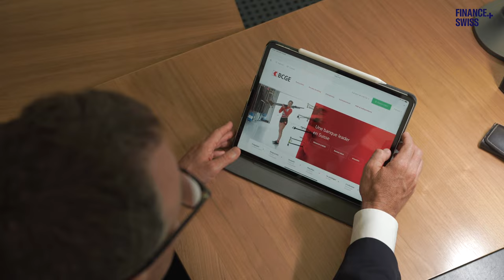Yves Spoerri from Banque Cantonale de Genève (BCGE)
In the fourth short video of the series "A Day in the Life", Yves Spoerri talks about his daily work as Head of the International Division at BCGE, the Cantonal Bank of Geneva. He says: “Working for BCGE is about serving Geneva, its region and its internationally connected economy.” BCGE, founded in 1816, is one of 24 cantonal banks in Switzerland and has more than 800 employees in Geneva, in other Swiss cities, but also in France, Dubai and Hong Kong.